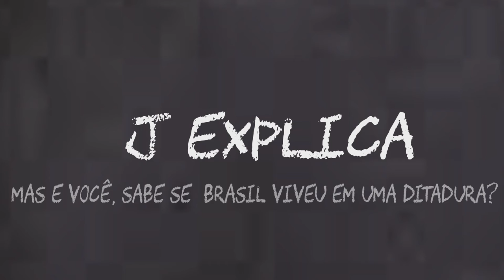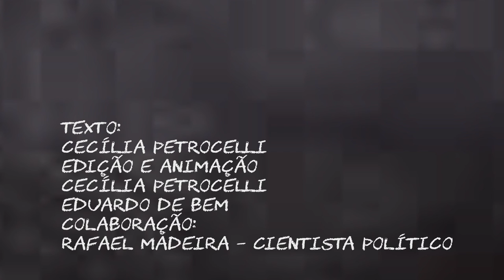J Explica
Você sabe se o Brasil viveu uma ditadura ou o que é uma?